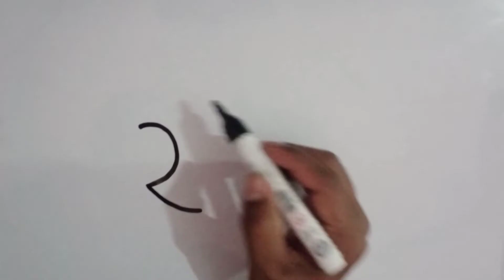how to draw a lion using number 2, easy lion drawing, drawing tutorial, beginner drawing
1. How to draw a lion
2. Lion drawing easy
3. Animal drawing
4. Simple lion drawing
5. Easy drawing for kids
6. Sher ki drawing
7. Drawing tutorial
8. lion drawing for kids
9. Beginner drawing